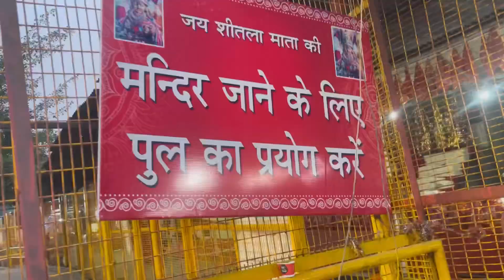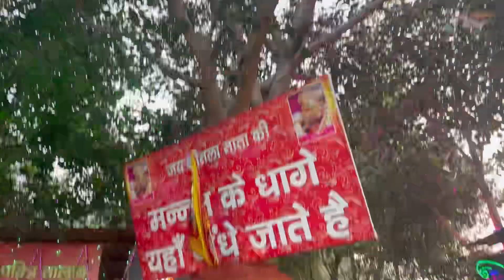शीतला माता मंदीर ❤🌎दर्शन मात्र से कामना पूरी complete info&tour#maa#jaimatadi#kalimaa#sheetlamata